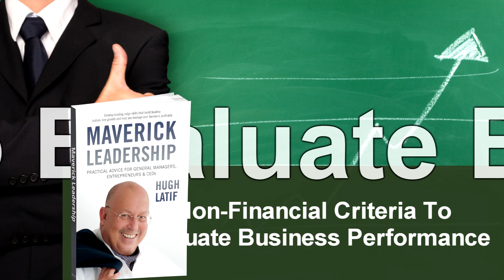Hugh Latif - Non-Financial Criteria To Evaluate Business Performance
Profitability used to be the key for success. But in today's business many companies have achieved success without showing strong profitability. How should shareholders evaluate the business performance in this case?
Hugh Latif will be introducing 5 KEY non-financial matrix to evaluate business performance of the company when profitability is not the main focus.

This video is part of the Maverick Leadership series. Each video will summarize a chapter from Maverick Leadership. This series will include case studies, advice, and resources for managers, CEO's, general managers and those aspiring to become senior level executives. Maverick Leadership was written to help senior level executives achieve success in their careers and in their businesses.